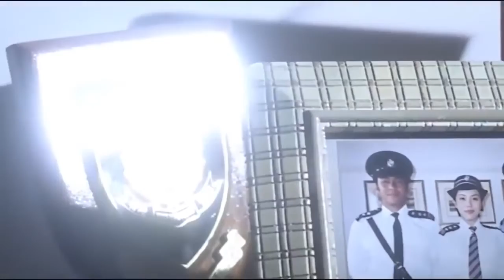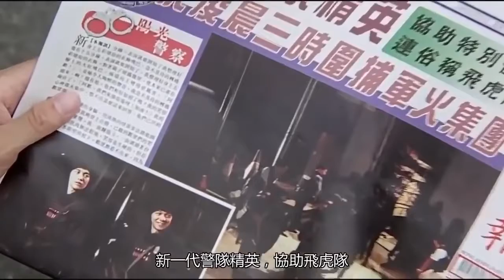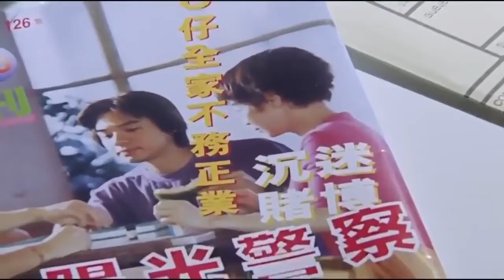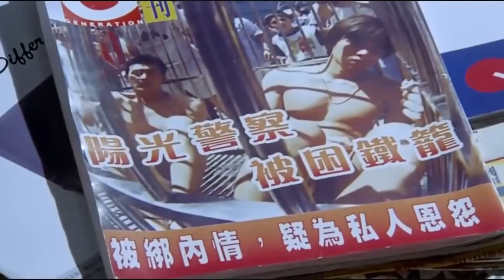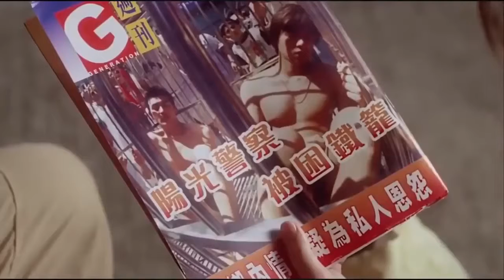PHIM HAY | GIANG HỒ HIỂM ÁC | PHIM VÕ THUẬT